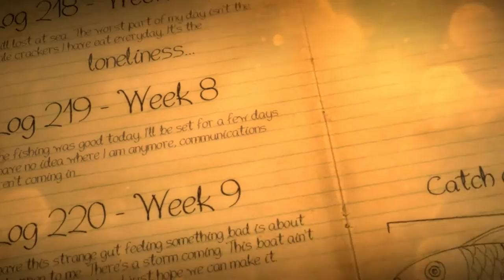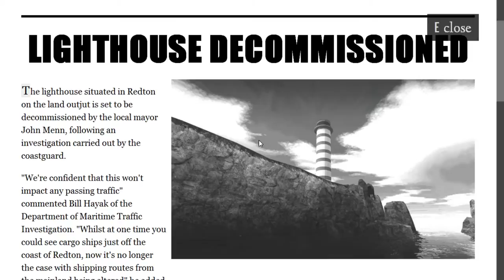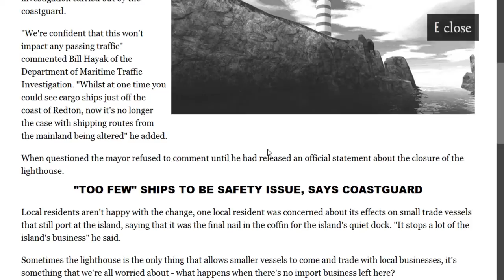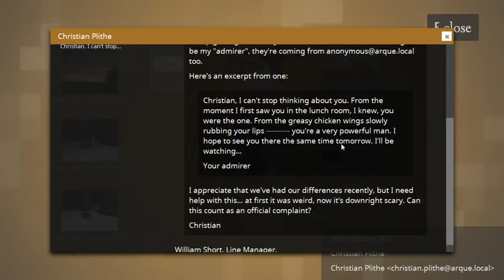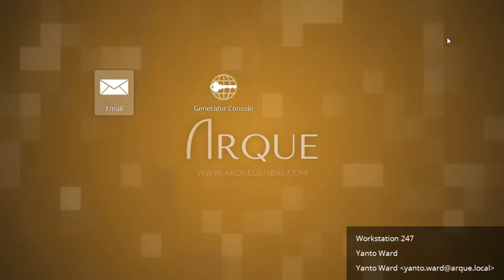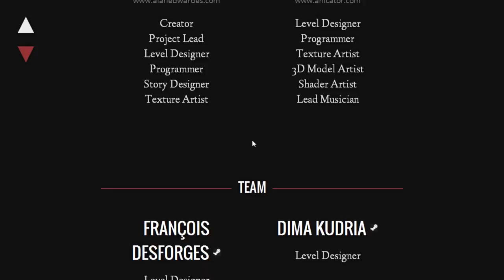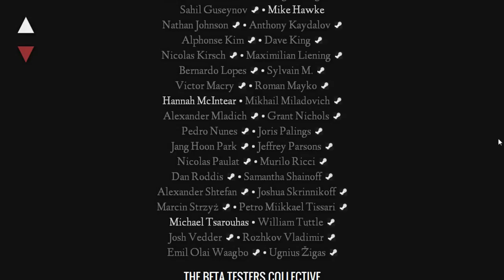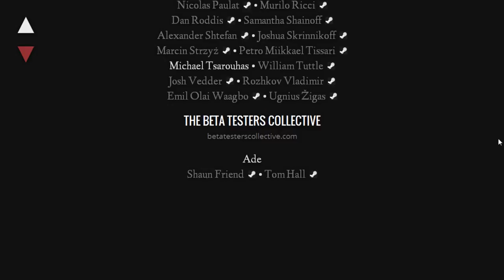Estranged: Act I 2015 11 22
just exploring the map, a very nice free game modded from HL engine

Steam Games